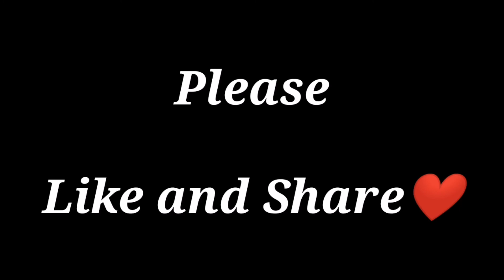The difference of corona virus before and nowadays.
Funny videos for you
Follow Dodong Yanex fb page
Than you.